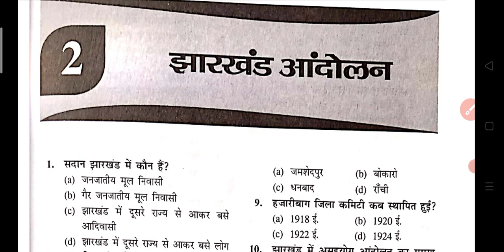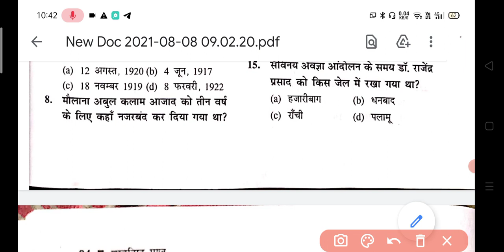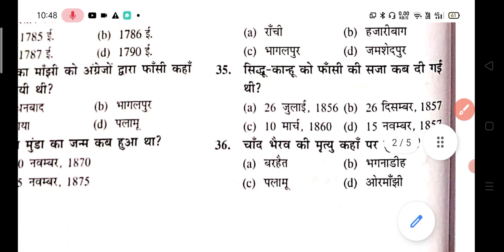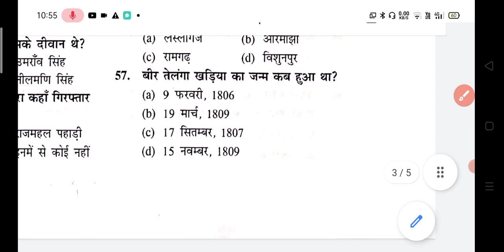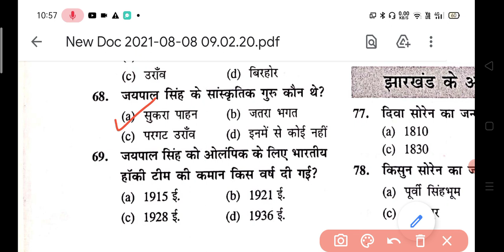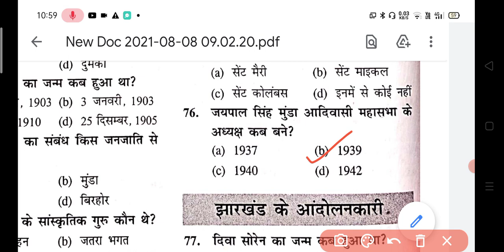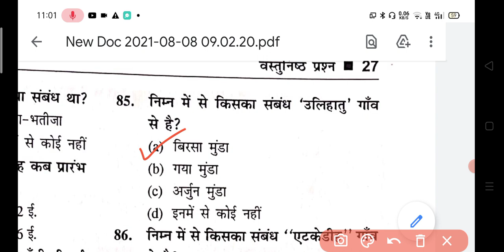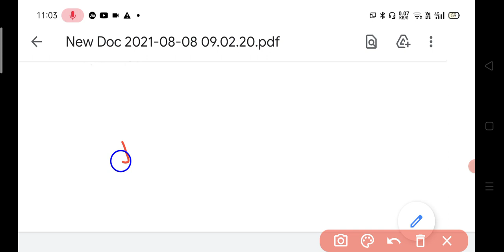झारखण्ड वस्तुनिष्ठ मनीष रंजन!!झारखण्ड के आंदोलन!! JPSC!! JHARKHAND GK!! DAY-2!! पैसा वसूल वीडियो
Hello Students/Friends,
हम झारखंड पब्लिक सर्विस कमीशन और झारखंड सर्विस सिलेक्शन कमीशन के Exams की Prepration के लिए झारखंडवस्तुनिष्ठ मनीष रंजन सर की 7000+ BOOK
 शुरू करने जा रहे हैं।इस पुस्तक को हम 20 दिनों में खत्म करेंगे  फिर इसे रिविजन भी करेंगे || आप वीडियो ज्यादा से ज्यादा शेयर करे जीसे हमे आपके लिए बहुत मेहनत करने को थोड़ी सी प्रोत्साहन मिले
जय हिंद
जय भारत
हमे एक सीट की जरूरत है जो हम लेकर रहेंगे । यह Quesitons डॉ. मनीष रंजन द्वारा लिखी गई पुस्तक झारखंड वस्तुनिष्ठ से लिए गए हैं।